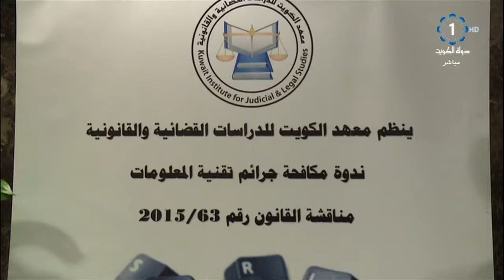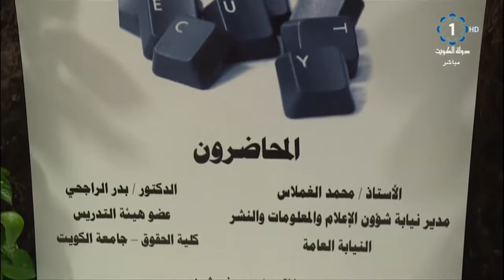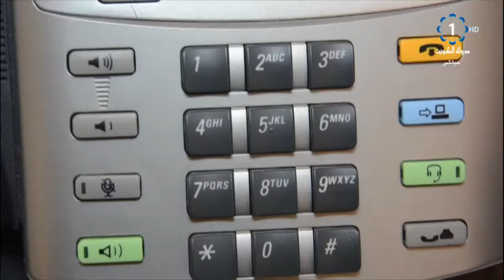برنامج .. مساء الخير ياكويت 21-11-2017